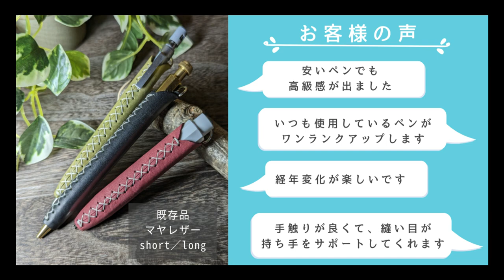究極の書き心地 本革のペンカバー LUCE PenFit（ルーチェペンフィット）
クラウドファンディング Creema SPRINGSにて7/15（月）販売開始です！